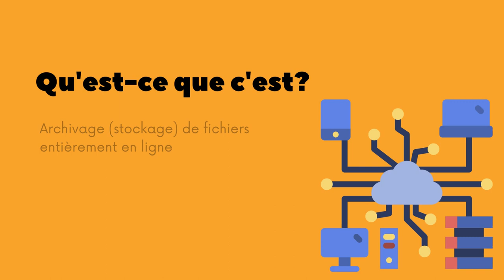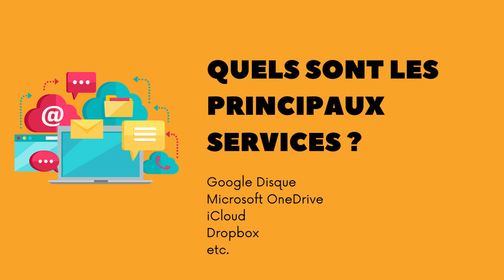01 - Qu'est-ce que l'infonuagique?